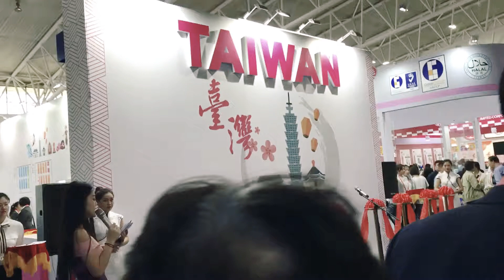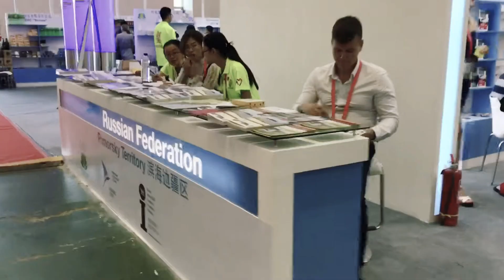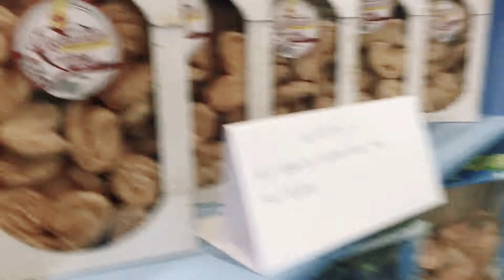تشانغتشون .... المعرض الدولي للمنتجات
لا تكتمل رحلتك إلى الصين دون زيارتك مقاطعة جيلين. ... وقد تحتاج  وقتاً أطول لاستكشاف المعالم السياحية الشهيرة مثل شانج شون, مدينة جيلين.

لحجز فنادق وتذاكر طيران بأسعار جيدة زر هذا الموقع